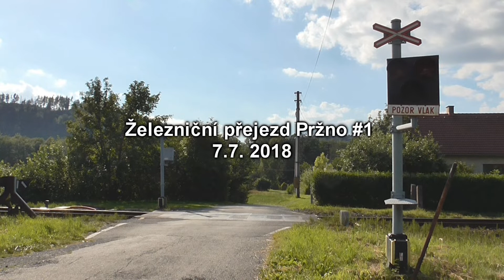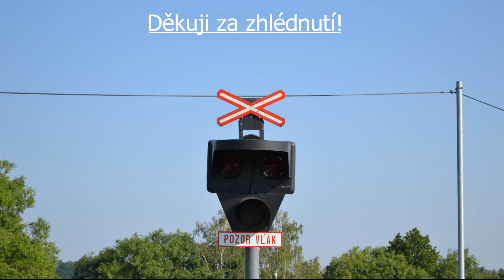Železniční přejezd Pržno #1 │ 7.7. 2018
Tento železniční přejezd je vybaven výstražníky AŽD 71. Nachází se na trati 323.
Přes přejezd projíždí vlaky:
Os 3145 Frenštát pod Radhoštěm → Ostrava hl.n.
Os 3142 Ostrava hl.n. → Frenštát pod Radhoštěm
Výstražníky: AŽD 71
Zvonek: klasický
Počet kolejí: 1
Číslo přejezdu: P7385
Trať: 323
Traťový úsek: Baška - Pržno
Natočeno mezi: 17:20 - 17:45
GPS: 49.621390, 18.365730